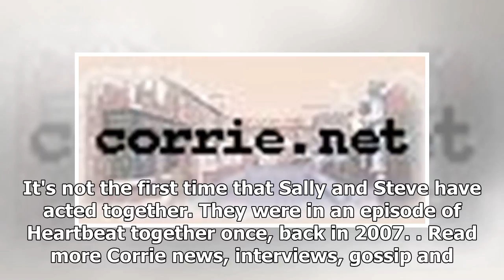Corrie's Sally Carman and Steve Huison's star in the new movie